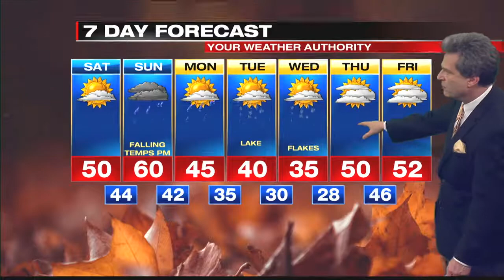Digital Exclusive Mountain Forecast